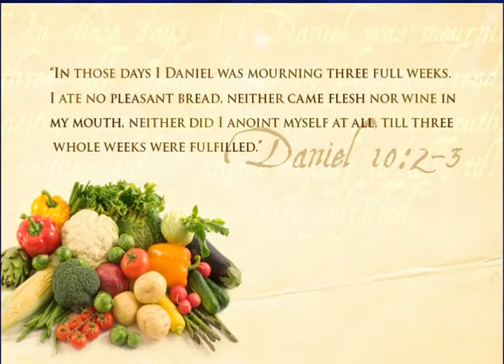Daystar - Daniel Fast 2011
‎"In those days I Daniel was mourning three full weeks. I ate no pleasant bread, neither came flesh nor wine in my mouth, neither did I anoint myself at all, till three whoe weeks were fulfilled." ~ Daniel 10:2-3